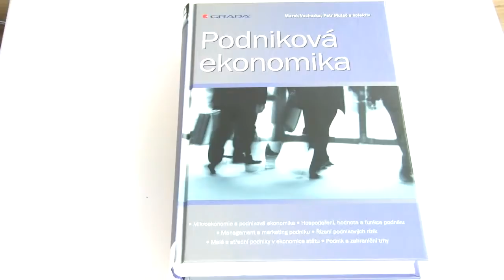Podniková ekonomika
Autoři v knize postihli celou základní problematiku podnikové ekonomiky. Zahrnuty jsou i podnikové funkce z oblasti organizace a řízení podniku, které jsou nezbytným předpokladem naplňování funkcí ekonomické povahy. Kniha je členěna do třinácti základních kapitol, přičemž každá kapitola obsahuje teoretický základ, vlastní výklad problematiky a použitou literaturu. Úvod je věnován vztahu mikroekonomie a podnikové ekonomiky, popsány jsou faktory podnikového prostředí, specifikovány funkce a formy hospodaření podniku, jeho hodnota a životní cyklus, popsány jsou metody a formy organizace a řízení podnikových procesů, principy a postupy podnikového marketingu, definovány jsou současné metody v oblasti řízení lidských zdrojů, obsah a zajištění interního auditu, vymezeny jsou principy podnikání malých a středních podniků. Závěr knihy je věnován problematice vstupu podniků na zahraniční trhy.